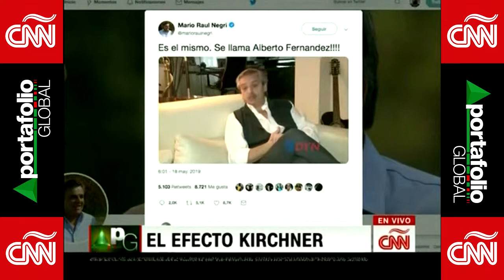Portafolio Global CNN: El Efecto Kirchner En Los Mercados Argentinos - Mayo 20, 2019